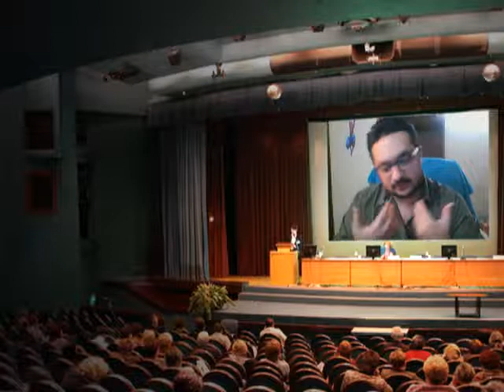Movie Review Bobby Jasoos & Box Office Collections By Vedant Sharmaa.:).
Numerology helps you to reach your full potential. Consult Numerologist Vedant Sharmaa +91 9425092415.
1 3 5 6
Through nadi & kp astrology u can get accurate answers for all ur questions.

Education Inclination for Education, Success in exams and Intelligence level, Foreign Education, Scholarships, Success in Competition Exams & Interviews, Prizes or Awards.

Litigation and Timing of Litigation, Outcome of Litigation, Imprisonment, Possible causes of imprisonment, Political confinement, Going underground, House arrest, Kidnapping etc.

Purchase of Vehicles Combination & Timing of purchase of vehicles, Purchase through loan, Gift of vehicle, Color of vehicle, Theft of vehicle, Non repayment of loan & Loss of vehicle, Sale of Vehicle.

Health Timing of disease and Timing of surgery, Transits, Type of diseases, Accidents & Accidental deaths.

Travel Condition & place of Visit, Transits, Settling Abroad, Coming back to the Motherland, Combination & Timing of return, Purpose of Travel, Going to Pilgrimage.

Career & Financial Prospects Timing of getting a job, No job or obstacles in career, Change in job/business, Timing the change of job, Nature of next job/business & vice versa, Break in career, Suspension, Promotions, Transfer.

Marriage Timing of Marriage, Love affairs & Sexual relationships, combinations, Love Marriage, premarital affair and extramarital affairs, Dowry, Timing of Divorce, Manglik dosh, Keeping a Mistress.

Children Timing of conceive of child (in case of horoscope of the couple, female horoscope is a must), Pregnancy periods & Miscarriages, Abortion, Gand mool Nakshatras.